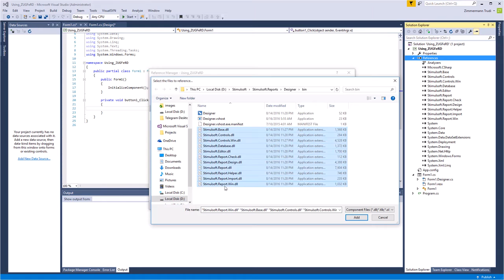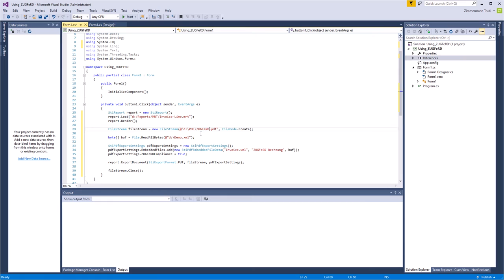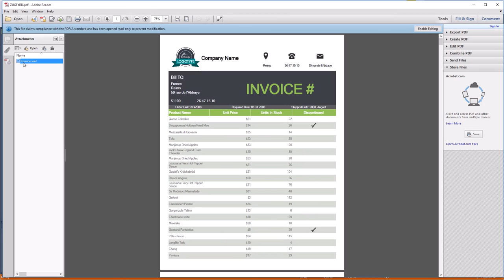Export to PDF: Using ZUGFeRD in .NET Engine - [Shot on version 2016.2]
This sample demostrates how to use ZUGFeRD to export a report to PDF in Stimulsoft Reports.